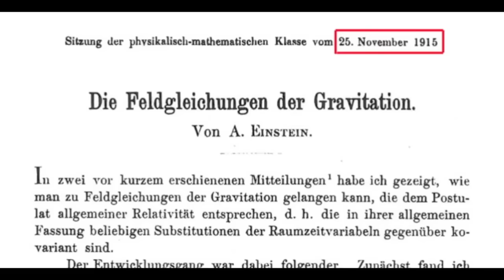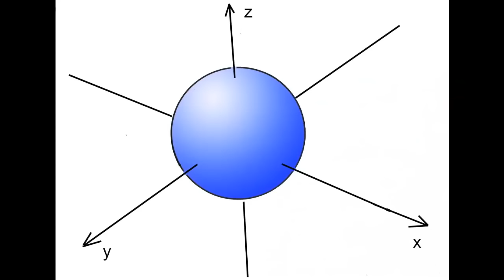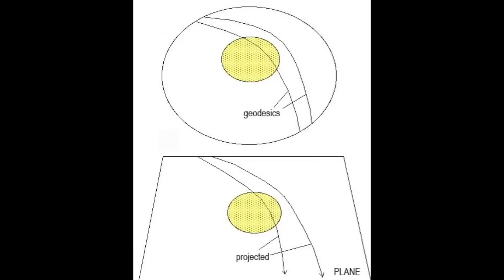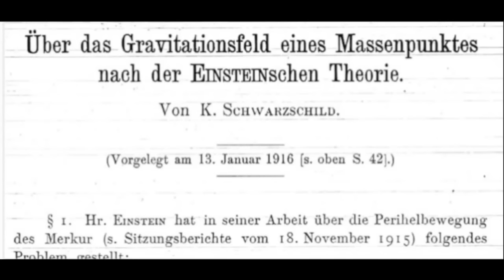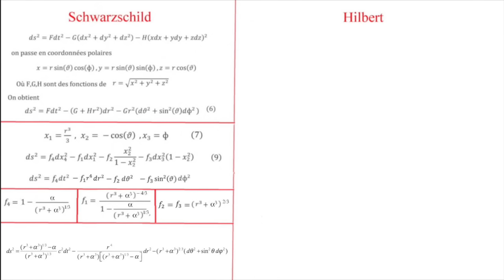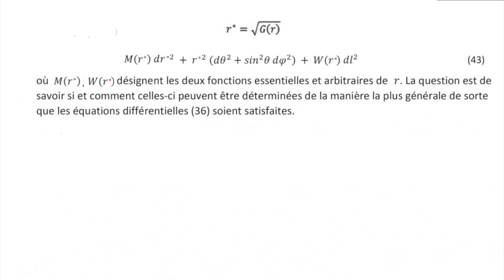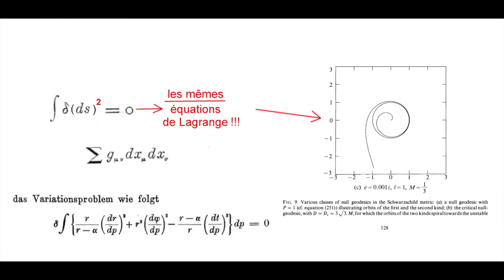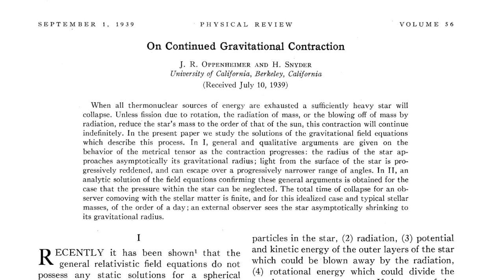Janus 22 - 3 : Naissance d'une chimère mathématique, le trou noir. Allez voir à 31' 48''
Les statistique montrent que 12 % des internautes visionnent 'intégralité de cette vidéo et, c'est bien normal, qu'un grand nombre décroche bien évidemment dès les premières minutes.  En 1979 le mathématicien Abrams publie, dans le Canadian Journal of Physics un article intitulé « Les Trous Noirs, l’Héritage de l’Erreur de Hilbert », et décède peu de temps après. Aucun écho. En 2003 l’Italien Antoci reprend ce travail, même chose. Dans cette vidéo, créée en 2017, j’ajoute à 31’ 48’’, vingt huit minutes où j’explique tout cela. En Clair, en 1916 l’immense mathématicien David Hilbert découvre le travail de Schwarzschild et l’intègre précipitamment dans une nouvelle version d’un article qu’il intitule « Fondements de la Physique ». Ce faisant il introduit le passage à une nouvelle variable r*, censé simplifier le calcul,  qui distord en fait complètement cette solution et, en remplaçant ce r* par r, croit obtenir une expression   identique à celle de Schwarzchild, ce qui est évidemment faux. Seconde erreur : il construit les géodésiques en tant que courbes telles que le carré de leur longueur soir minimal, et non leur longueur. En 1934 le mathématicien américain Richard Tolman publie un livre sur la relativité, qui servira de Bible à des générations de théoriciens, où il reproduit cette erreur par omission (consistant à s’abstenir de préciser que r est en fait le r* de Hilbert). Ceci donnera naissance, dans l’après-guerre, à cette chimère mathématique qu’est la théorie des trous noirs, que l’observation contredit :  les centres des objets hypermassifs ne sont pas totalement noirs. Alors les prix Nobel donnés, à Penrose pour avoir montré que la théorie du trou noir est une conséquence de l’équation d’Einstein, et à Kip Thorne pour son interprétation d’ondes gravitationnelles émanant de  fusions de trous noirs massifs (thème sur lequel se fondent également les travaux de Damour) : contestables. Des centaines de thèses de doctorat, des milliers d’articles : construits sur du vent. Du jamais vu dans l’histoire d’une science qui n’est plus qu’une religion stérile.

J.P.Petit : Quand le mathématicien David Hilbert tente de construire se Théorie du Tout :

LE LIVRE D’HICHAM ZEJLI
Acheter sa version imprimée :
Donner un avis :